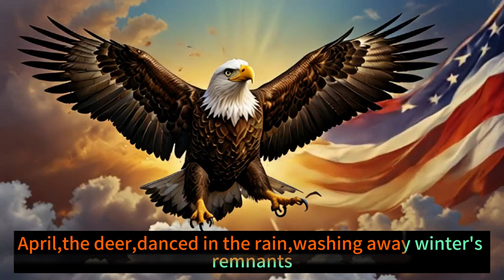The Year's Animal Parade - Calm Healing & Relaxation Sounds